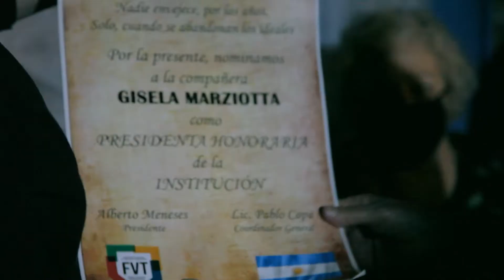Plenario peronista en la Comuna 13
Se realizó el Plenario del Peronismo de la Ciudad en la Comuna 13 junto a la diputada Gisela Marziotta, con el fin de pensar colectivamente el año 2023.